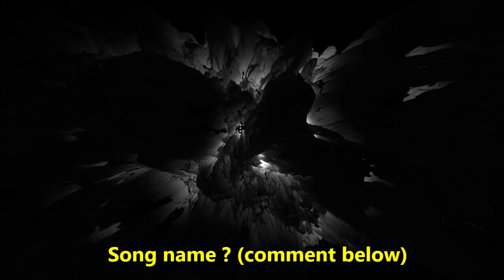4B DROPS ONLY @ Digital Mirage Online Music Festival 2020